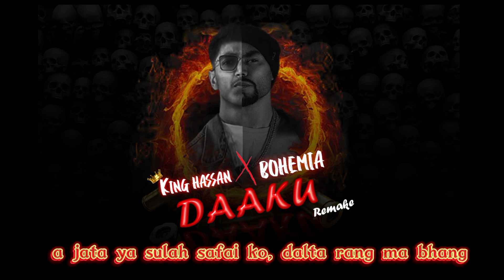Daaku(remake) @Thepunjabirapper X King Hassan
it's the remake of @Thepunjabirapper  recent leaked track Daaku
Bohemia is my idol and i discovered rap through him he is my inspiration so it's for my idol, my guru, The Pioneer of desihiphop Bohemia.

Written and performed by: @Thepunjabirapper  and King Hassan.
Mix master by:Hassan Sardaar
art work by : Talal Raja.